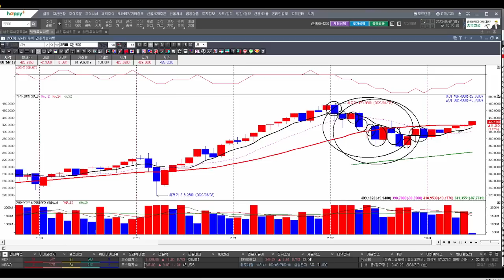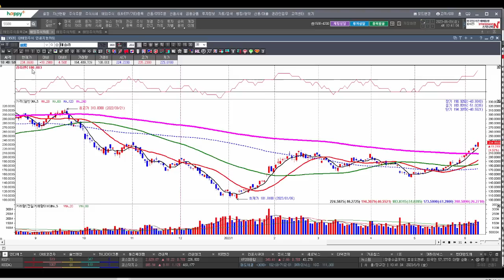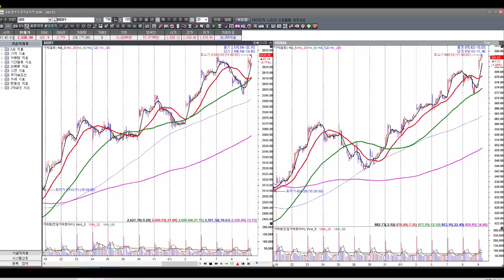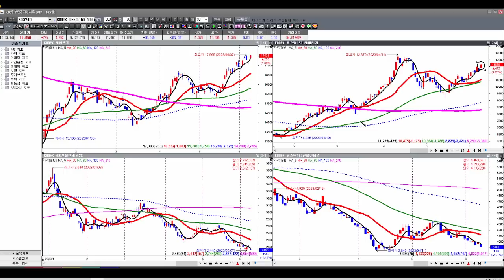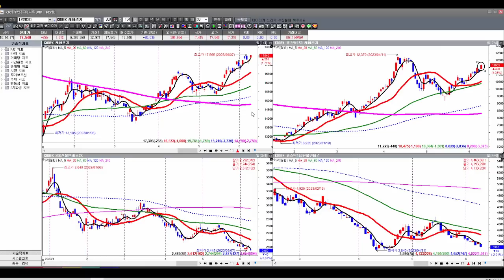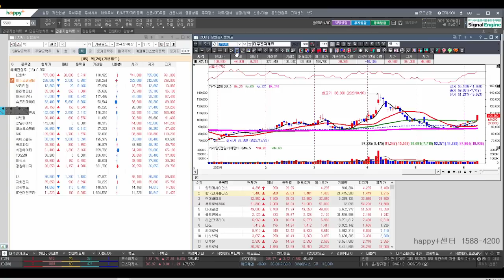[김종철 원포인트레슨] 오늘 강세! 결국 외봉은 다 뜬다! 오늘 2차 전지주 반도체 강세! 분봉 외봉! ETF 쏘면 된다는 그 뜻! 언제까지 공략하나 금리를 내릴 때까지!